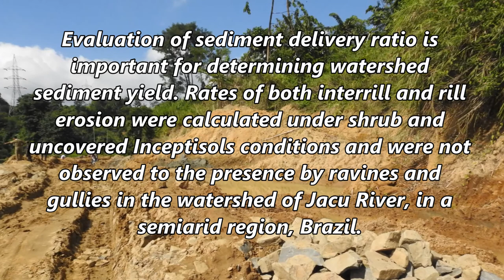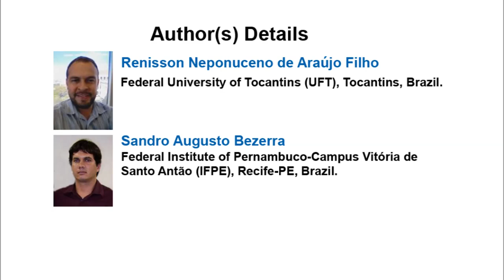Evaluating of Sediment Delivery Ratio on Spatial and Temporal Variabilities in Semiarid Watershed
Evaluating of Sediment Delivery Ratio on Spatial and Temporal Variabilities in Semiarid Watershed Brazil | Chapter 14 | Advances and Trends in Agricultural Sciences Vol. 2

Evaluation of sediment delivery ratio is important for determining watershed sediment yield. Rates of both interrill and rill erosion were calculated under shrub and uncovered Inceptisols conditions and were not observed to the presence by ravines and gullies in the watershed of Jacu River, in a semiarid region, Brazil. Direct measurement campaigns of suspended sediment and bedload were also carried out by means of the US DH–48 for collection of suspended sediment samples and US BLH–84 used to collect samples bed load. The soil loss due to interril erosion under uncovered conditions was equal to 8.43 t ha-1 and was considered high, and the same was true for the values of rill erosion with erodibility equal to 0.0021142 kg N-1 s-1 and critical shear stress (τc) equal to 2.34 Pa. The mean value of sediment delivery ratio of Jacu watershed was equal to 0.165 and ranged from 0.29 in the year 2008 to 0.026 in 2010. This variation was associated with the natural variability of semiarid environment, indicating the necessity of assessment for a longer period to deepen our knowledge of sediment delivery ratio of the Jacu semiarid watershed.